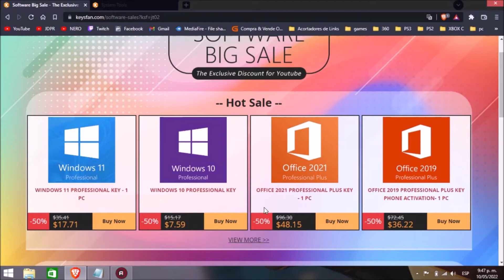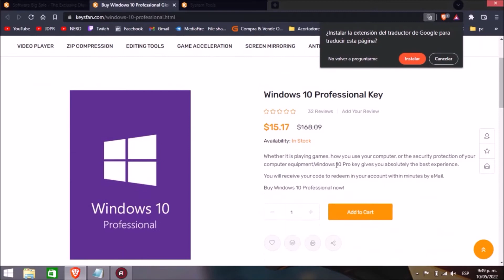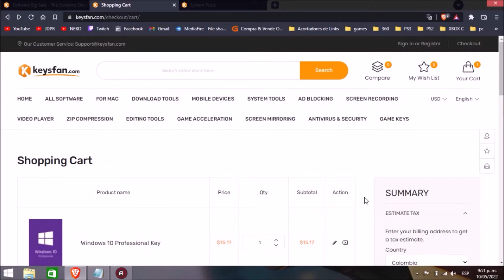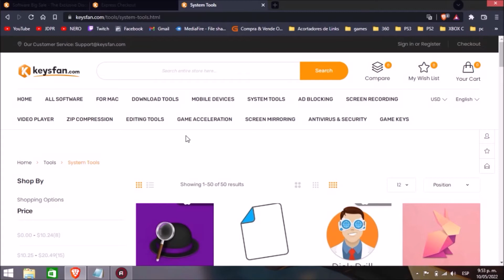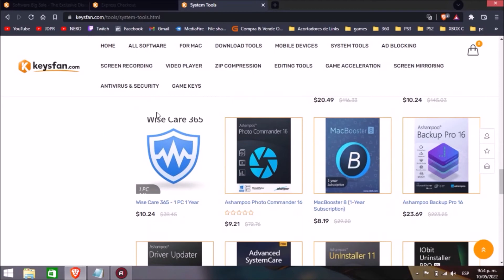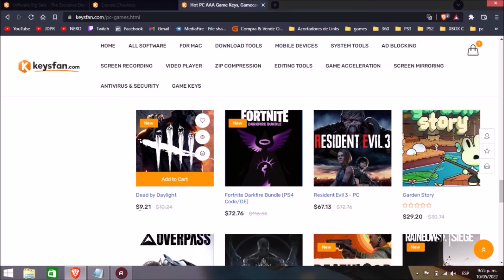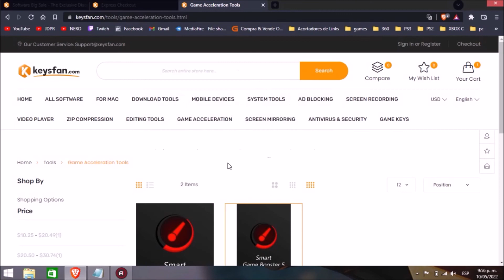DONDE COMPRAR LICENCIAS WINDOWS 10/11 BARATAS/ORIGINALES - TOTALMENTE LEGAL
Conviértete en miembro de este canal para disfrutar de ventajas:
ORIGINAL y BARATO licencias Windows/Office en Keysfan

4Gb Ram DDR3 1333MHz
Intel HD 2000
Windows 10
HDD 320Gb